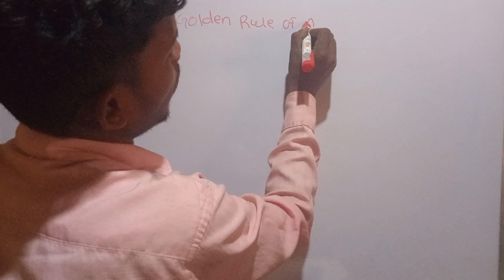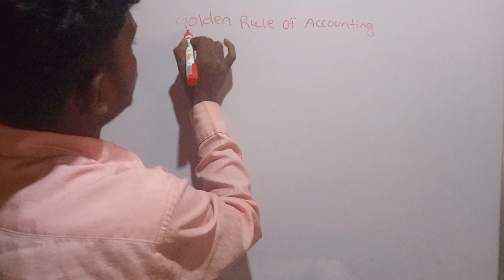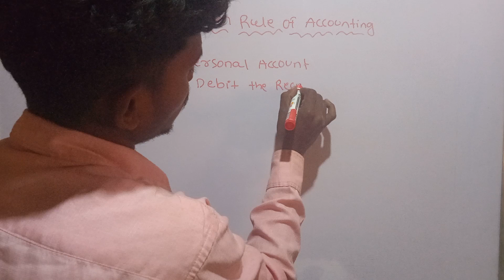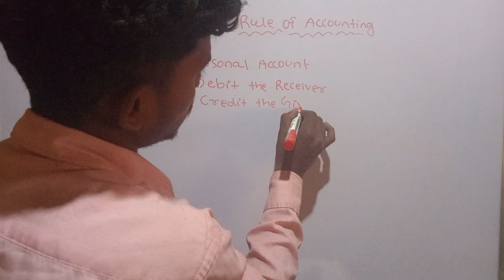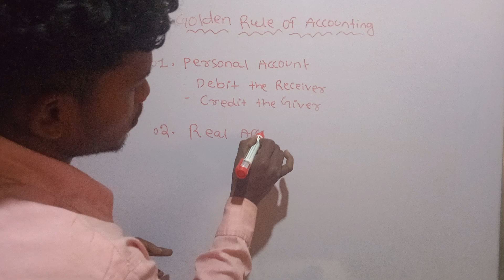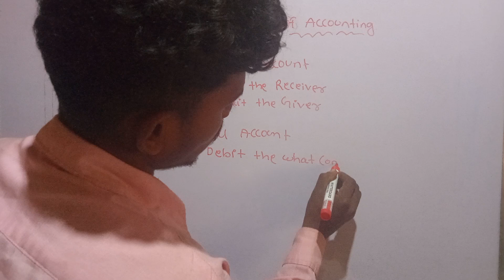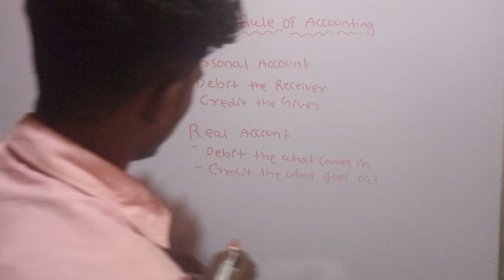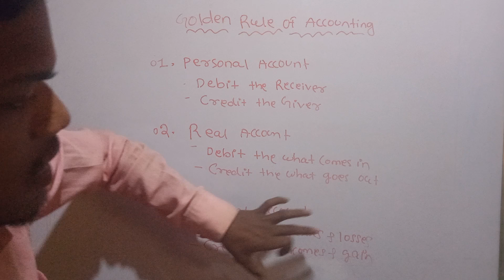Golden Rules Of Accounts in Odia| Types Of Accounts| Personal,Nominal,Real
Real Accounts

Nominal Accounts
Personal Accounts